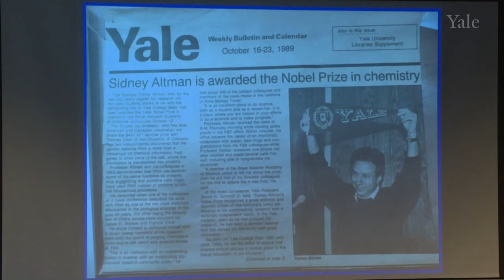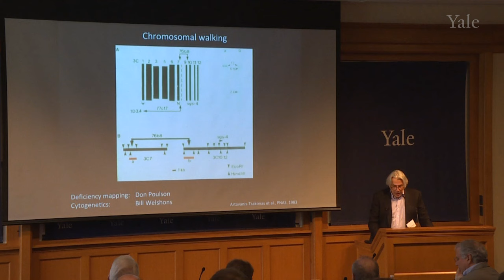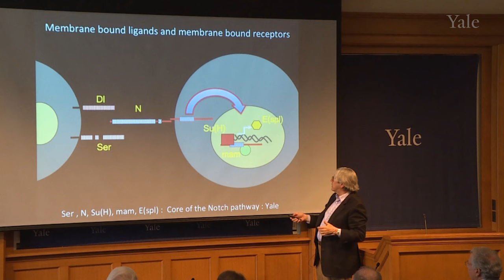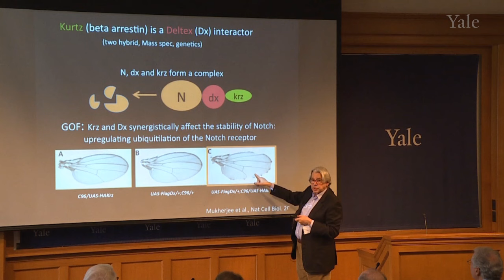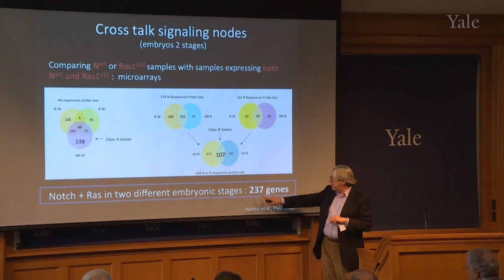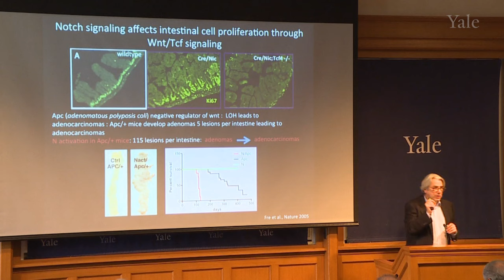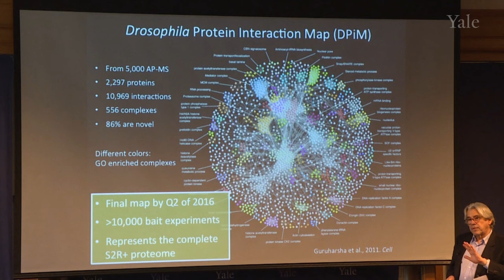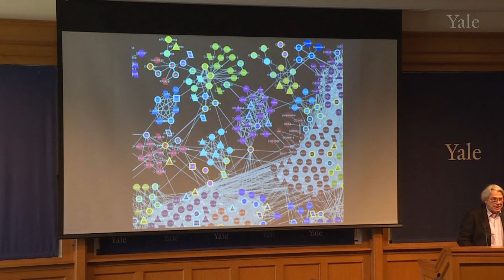Spyros Artavanis-Tsakonas, “A Notch Signaling Story: It All Started at Yale“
Presentation by Dr. Spyros Artavanis-Tsakonas at the Sidney Altman Symposium held on March 24, 2016 at the Greenberg Center, Yale University.